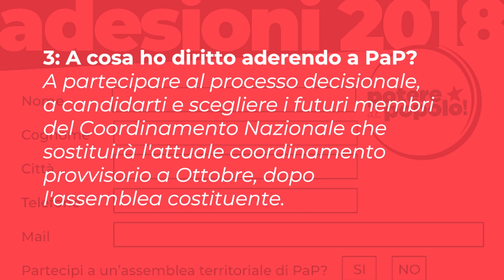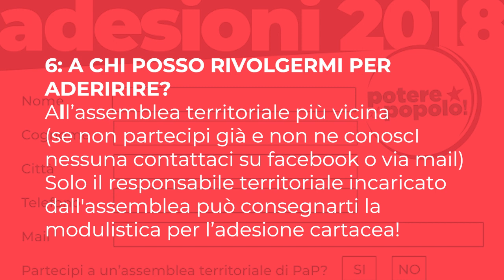Come aderire a Potere al Popolo